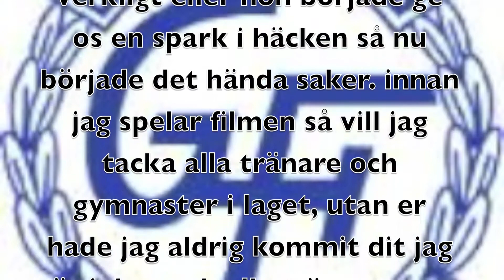Nytt projekt 12 - 1080p.mov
vägen till jsm 2008